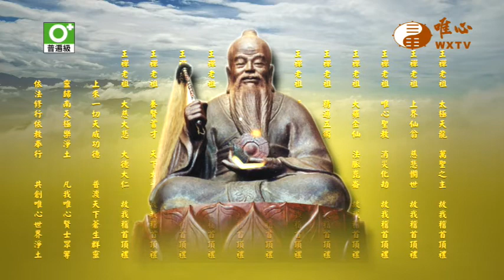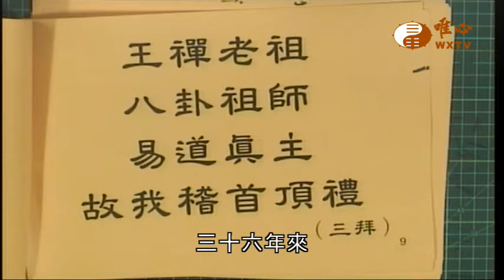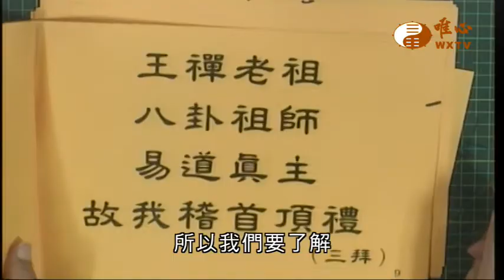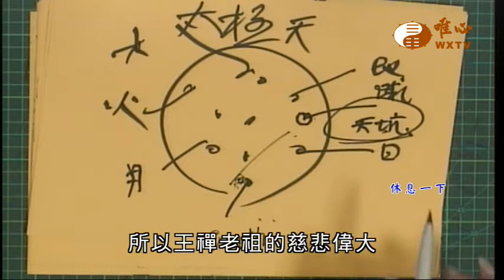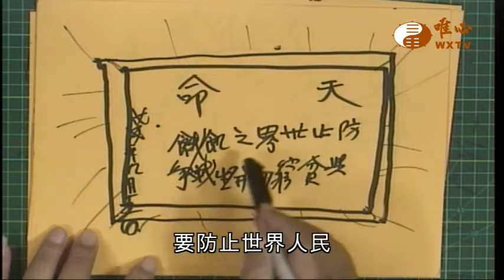【恭讚王禪老祖教主天威讚偈74】｜ WXTV唯心電視台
『恭讚王禪老祖教主天威讚偈』每週三至週四22:00首播
每週三至週四9:00、13:30、3:30重播